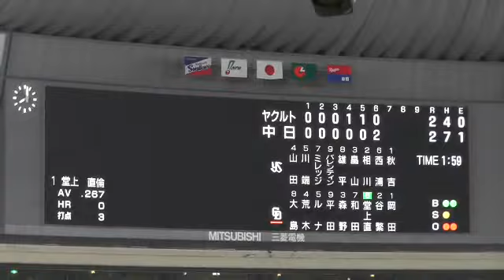14/04/09 堂上直倫選手、小笠原道大選手、第1号ホームラン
※ビジョンを撮影

堂上直倫選手と小笠原道大選手のホームランです！